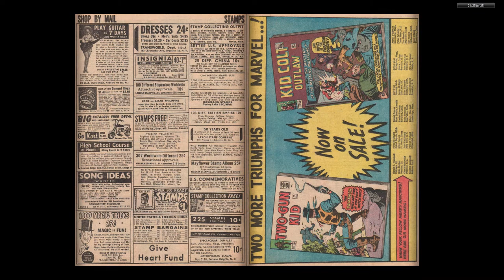196510 Rawhide Kid v1 048